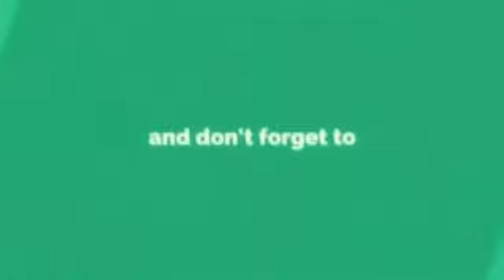TES RIDE NINJA 250 KARBU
hai sob. ini adalah kawasaki ninja 250 versi karbu. motor ini tahun 2011, dan skarang tahun 2021, berarti motor ini sudah berumur sekitara 10 tahunan lebih kurang. dan di saat umur motor ink sydah mencapai 10 tahunan, yang saya rasakan ketika saya tes ride nya, motor ini masih seimbang dan masih enak. itu sih menurut perawatan kita masing masing ya. yang pasti kesimpulan dari saya, jika kalian yang ingin memiliki ninja 250 karbu, maka carilah yang benar masih bagus mesinnya dan juga body nya, dan tes ride juga lihat masih seimbang atau tidak lagi.. itu saja dari saya. terima kasih